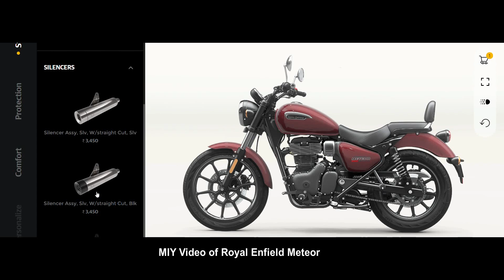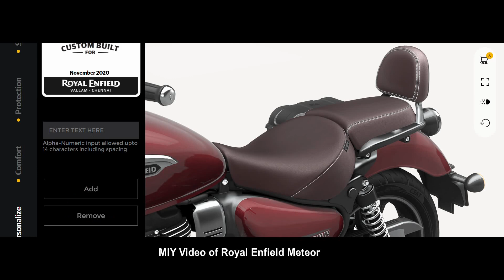MIY Video of Royal Enfield Meteor and Customization Options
This video is Make It Yourself version of @royalenfield Meteor 350 with its customization option. Detailed review coming soon.

Do share the video since it would help someone else you know.